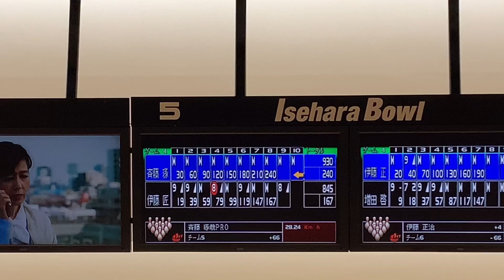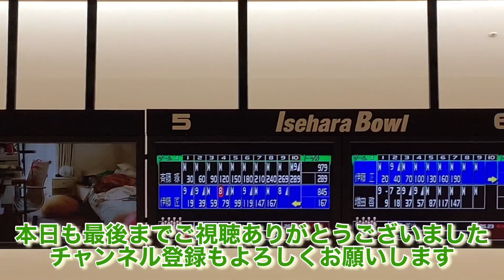琢哉プロのパーフェクトチャンス！